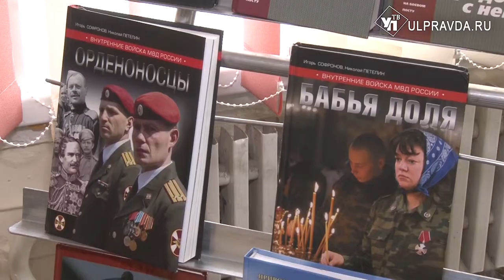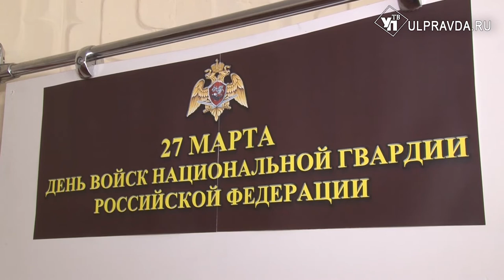Росгвардии - шесть лет. Как в Ульяновске отметили день рождения самой молодой службы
Что может объединить воина ОМОНа, СОБРа и офицера вневедомственной охраны? В истории нашей страны есть такое событие, которое отмечается силовиками ежегодно. Это День образования федеральной службы войск национальной гвардии Российской Федерации. Подробнее о тех, кто защищает граждан и следит за порядком – в материале УлПравда ТВ.